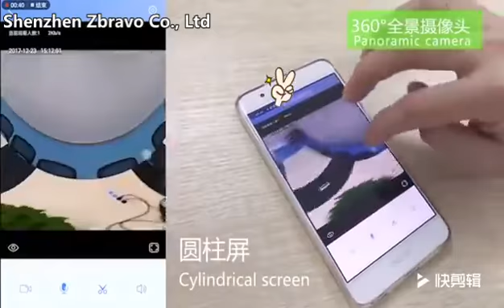Wifi Panoramic 360 degree Wireless Light Bulb Fisheye Camera Home 3D VR Security Camera Dual Lights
Wifi Panoramic 360 degree 1080P Wireless Light Bulb Fisheye Camera CCTV Smart Home 3D VR Security Lamp WIFI IP Camera

Main Features:
1. 360 degrees panoramic view;
2. Easy to set connect Wi-Fi (WiFi not supported 5G)
3. 2.0MP resolution
4. IR LED,White light optional
5. Support Motion detection.
6. Advanced e-PTZ on split video.
7. iPhone and Android apps available for remote viewing;
8. Plug & Play smart access without IP setting via routers;
9. Very easy for operation & installation.
​10. Camera with 3pcs white LEDs+3pcs IR LEDs.